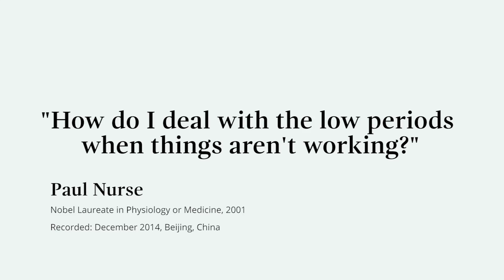"Doing something well is an achievement" - Nobel Laureate Paul Nurse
Nobel Laureate Paul Nurse answers the question "How do I deal with low moments when things aren't working?"

Paul Nurse, who shared the 2001 Nobel Prize in Physiology or Medicine for his work on the cell cycle, visited China from 14-16 December 2014 as part of the Nobel Prize Inspiration Initiative. Through the Initiative, Nobel Laureates give career advice for young scientists, explain their discoveries and give insights into life after the Nobel Prize.